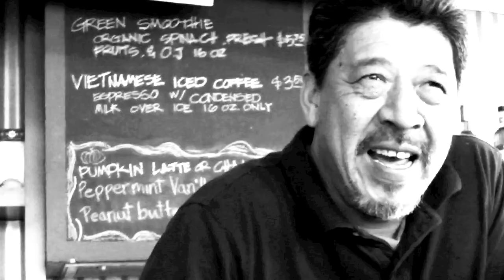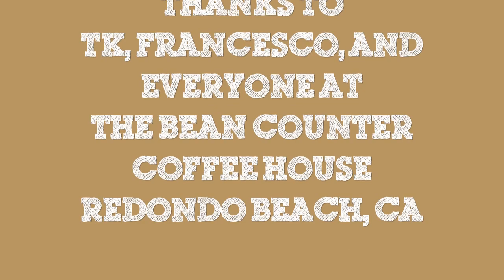Zak & Kat's Neighborhood: Let's Get Coffee (12.28.12)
Here's what Kat and I do almost every afternoon. It's nice having a good independent coffee house (the Bean Counter) within walking distance of our home!